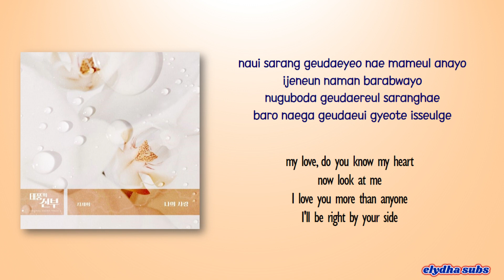Ji Se Hee - My Love (나의 사랑) [Vengeance of the Bride OST Part 4] [Color_Coded_Rom|Eng Lyrics]